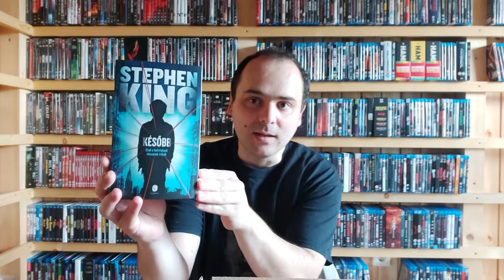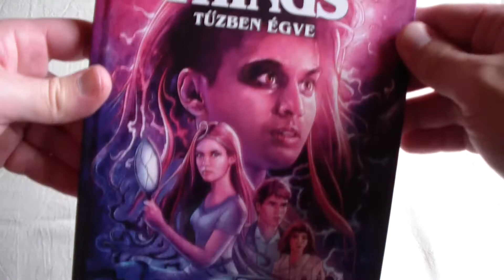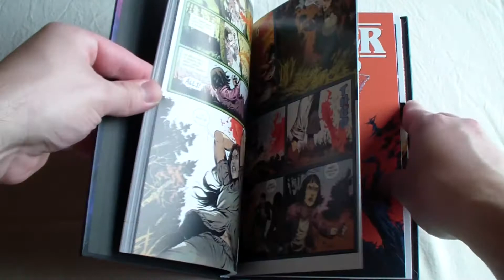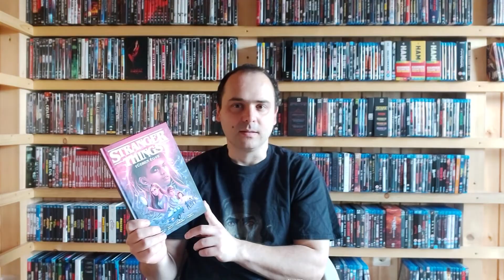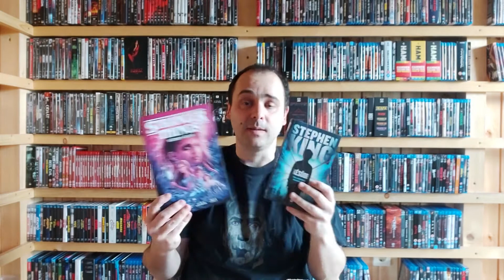Kibontás: Stranger Things képregény | Szukits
Szukits csomag érkezett, benne egy könyv és egy képregény.

Zene:
Dan Henig: Danger Snow
Rachel K Collier: Beatles Unite